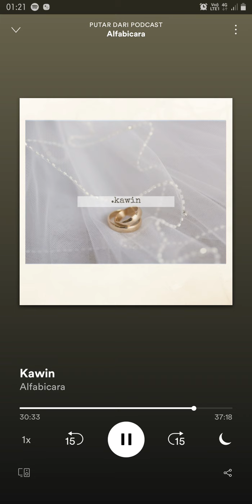KAWIN (highlight podcast)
Selengkapnya di saluran Alfabicara Podcast. Tersedia di semua platform podcast favoritmu.